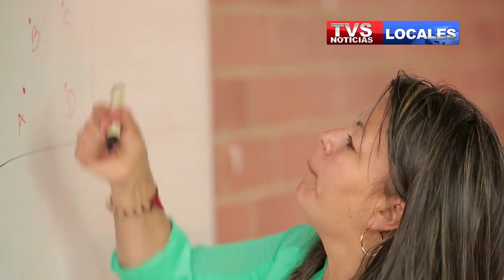DIA DEL MAESTRO